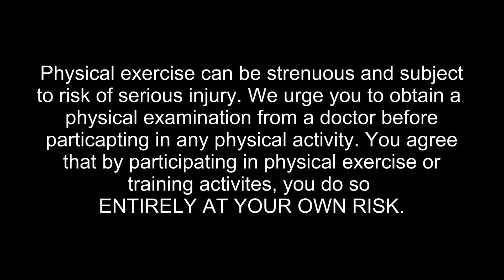Fix Your Body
Why live in pain when 5 minutes of exercise might relieve your discomfort?